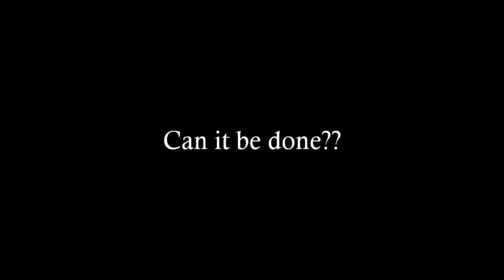Carwash time (Timelapse TEST)